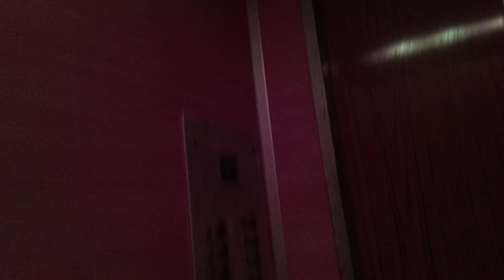АС-72! Лифт МЛЗ по адресу: ул. Краснодонская 82, 1 подъезд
V=1 м/с
Q=400 кг